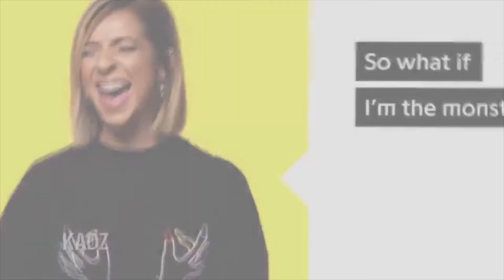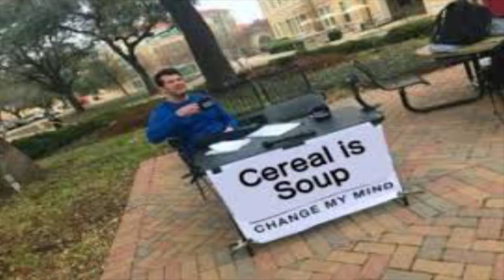DEAD MEMES FINAL